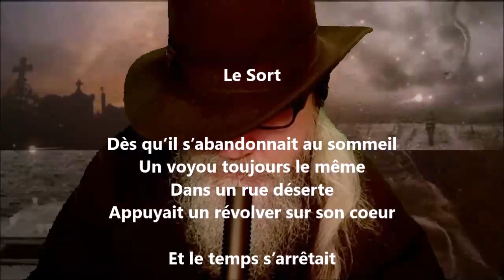Le sort - Paul Éluard lu par Yvon Jean